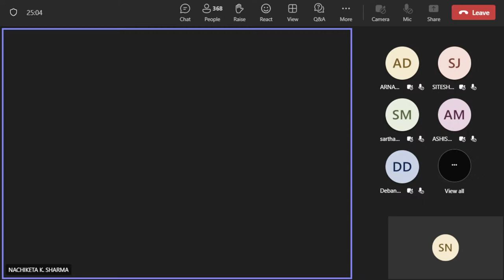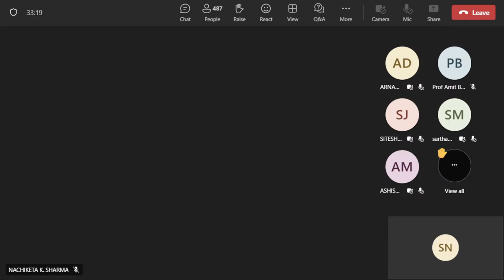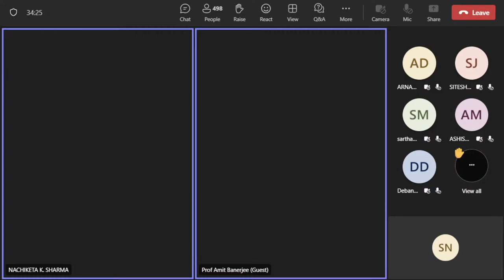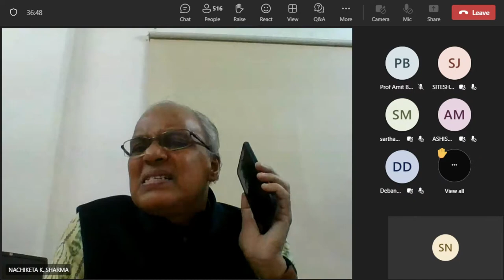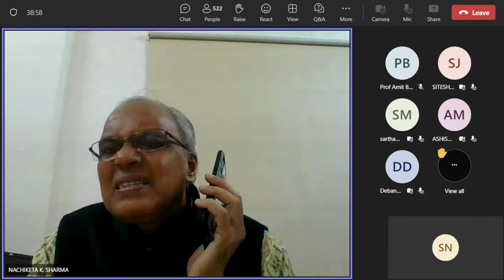🔴 62nd SOAFAL | Responsibility of States to Protect Marine Environment | S'O'A University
🔴 60th SOAFAL |Responsibility of States to Protect Marine Environment- Contribution of the International Tribunal for the Law of the Sea  | S'O'A University